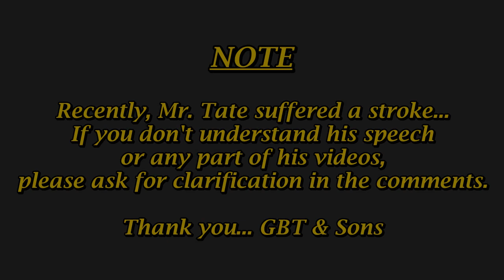Art Wise - Discussions on Authenticating, Appraising, and Selling works of art.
Let's answer three art questions... Is this REAL? - What's it WORTH? - Can I SELL it?